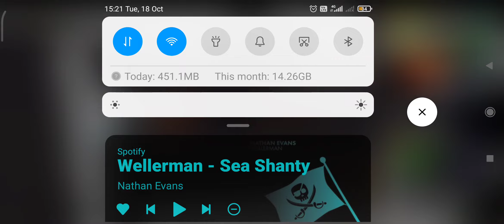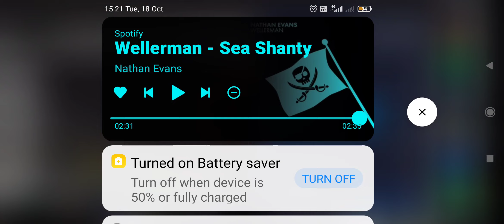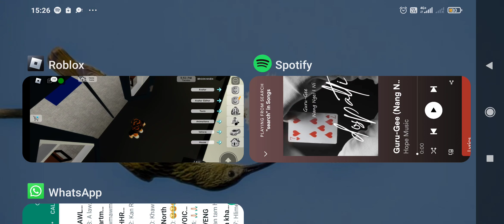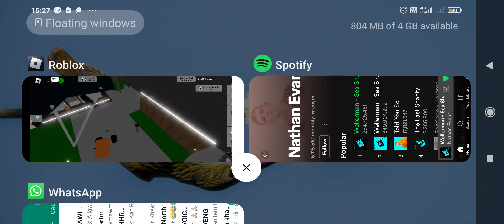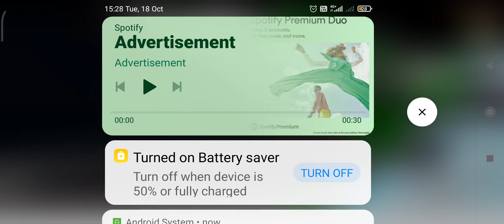18 October 2022